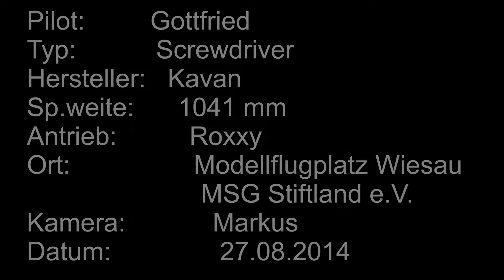Screwdriver - Kavan - 1041mm - Roxxy 3S/1500mAh - MSG Stiftland - Gottfried HD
Flug eines Screwdriver von Kavan.

Technische Daten:
Hersteller: Kavan
Spannweite: 1041 mm
Gesamtlänge: 736 mm
Fluggewicht: 0,82 kg
Motor: Roxxy
Regler: 20A
Propeller: 8x4
Akku: 3S/1500mAh